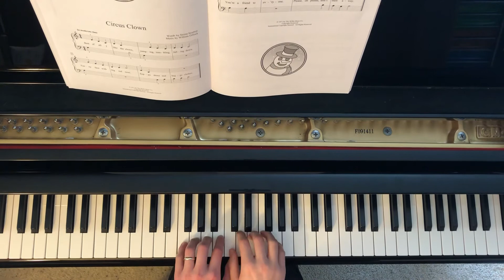Accent on Solos | Snowman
By: William Gillock

Can be found in: Accent on Solos Complete 33 Pieces for the Advancing Young Pianist